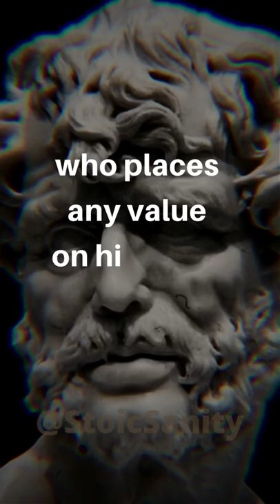Value your time, live today - Stoic quotes - Seneca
Value the opportunity to live today. Life does not stop, stop posponing, avoid procrastinatiion, live in full today.

“What man can you show me who places any value on his time, who reckons the worth of each day, who understands that he is dying daily?”
― Lucius Annaeus Seneca, Moral Letters to Lucilius, Letter I: On Saving Time